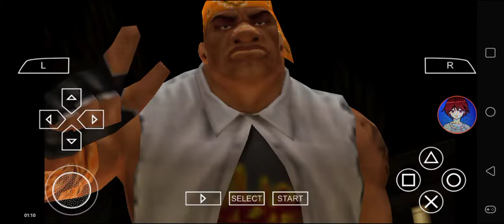Def Jam FFNY The Takeover - House vs Meca @ The Pit